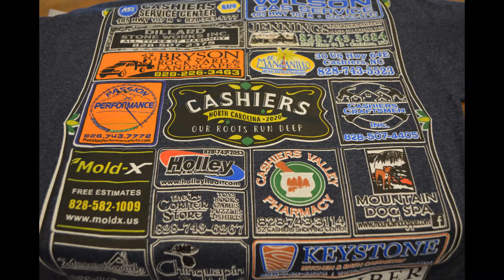Mountain Dog NC Slideshow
Pictures and Video from Mountain Dog Spa in Cashiers, NC